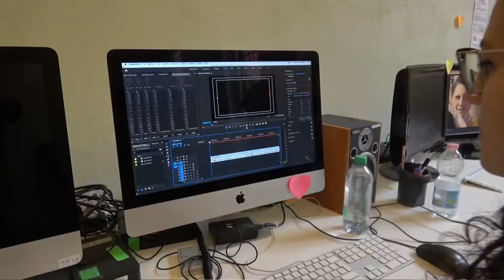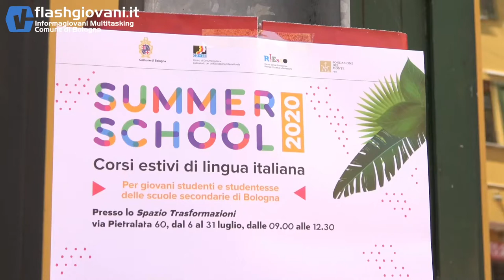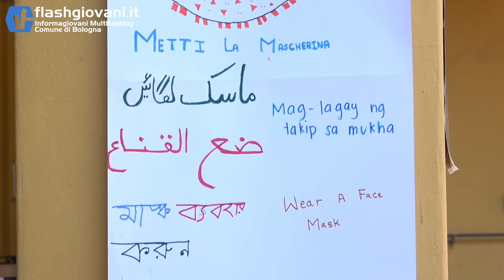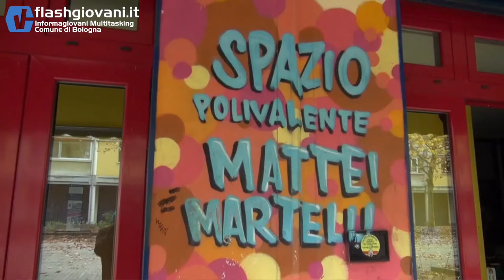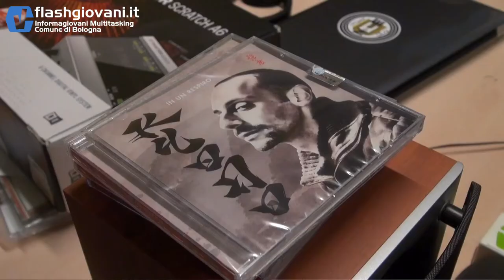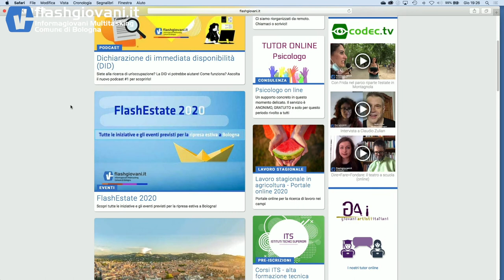Flashgiovani 16-7-2020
Ospiti di questa puntata:
Marta Alaimo - Progetto Ri.E.Sco
Manuel "Kyodo" Simoncini - Rapper